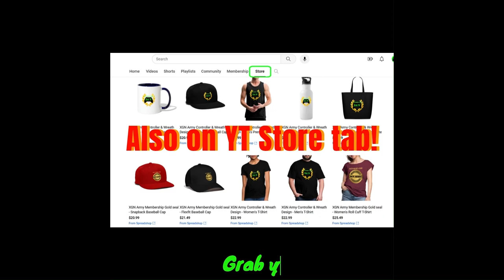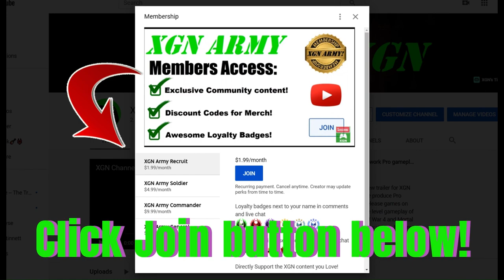MK1 how to beat Meteor Survive in Invasion Season 4 Sun Do Festival!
Mortal Kombat 1 to beat Survive magic meteor challenge in Invasion Season 4 Sun Do Festival mesa walkthrough on Xbox Series X. Use Shao Kahn (has +50 magic resistance) to beat this meteor Survive challenge in MK1 Invasion Season 4.